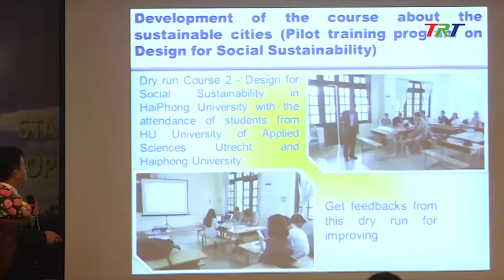Liên minh dự án phát triển thành phố thông minh bền vững (SAUNAC) tổ chức hội thảo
Liên minh dự án phát triển thành phố thông minh bền vững (SAUNAC) tổ chức hội thảo giữa các bên liên quan về vấn đề phát triển thành phố thông minh bền vững tại thành phố Huế.